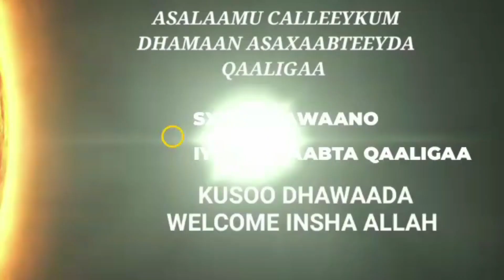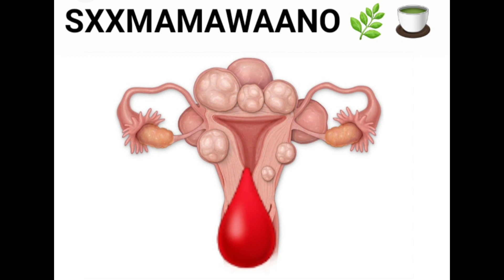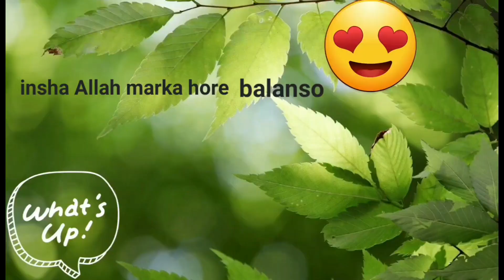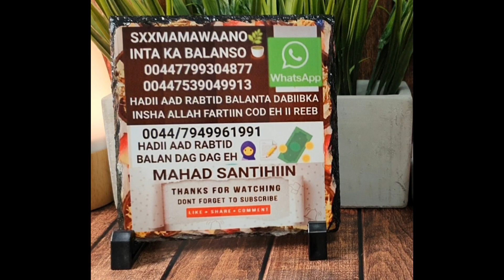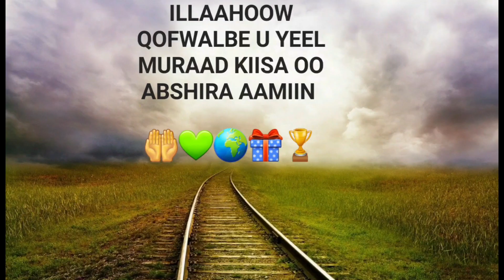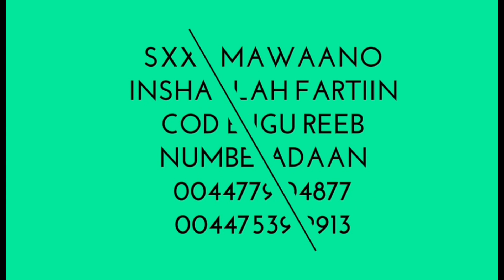BURO MAKAANKAA WAA KALA NOOC WAANA KALA SIZE QAAR AAN WAX DHIBIN QAARNA WAA CADIBAAD